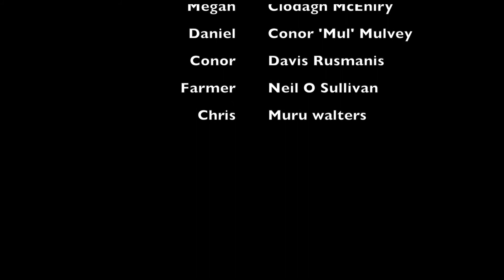The Session (Short Film)